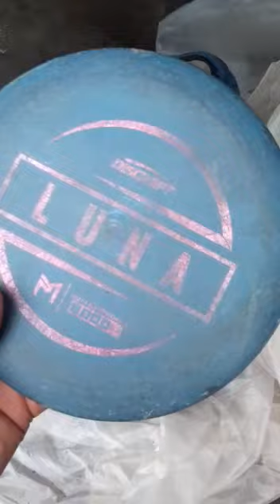FrisbeeGolf Suomi -Bonu In The Bag